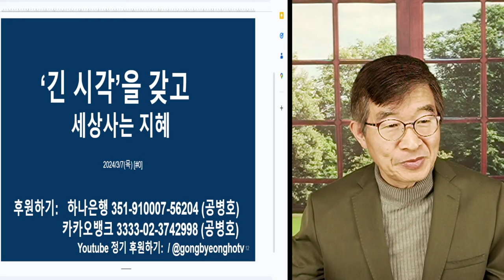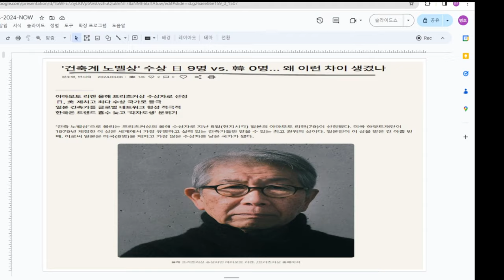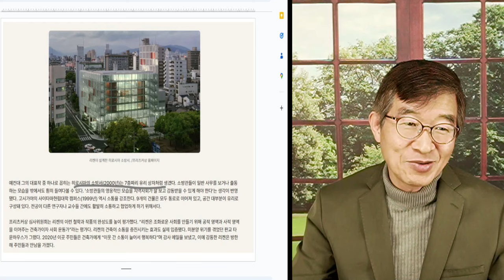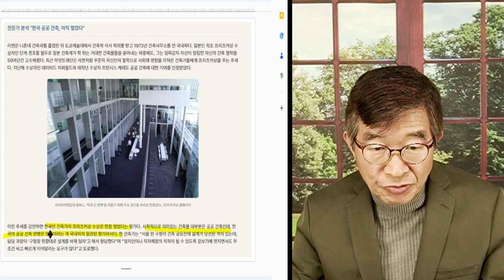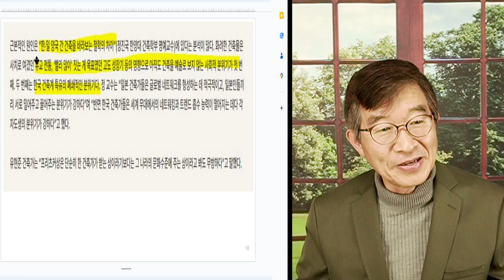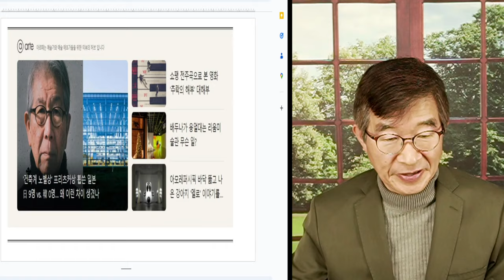'긴시각'으로 보면 / 뜬 내기 살림처럼 하니까 / 일본 8번째, 노벨 건축상 수상 [공병호TV]